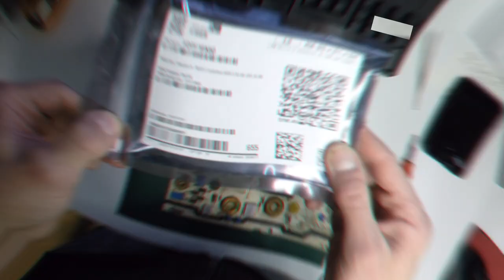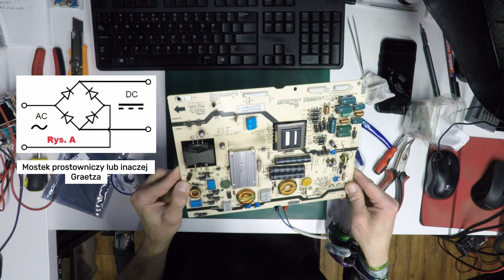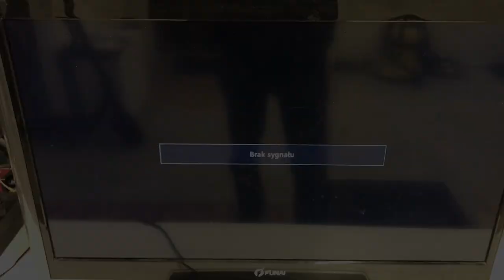Funai LED32-H9223M - dziecko pociągnęło za kabel i popsuło TV. CO SIĘ USZKODZIŁO ?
@Zreperuj To
Tym razem zajmiemy się naprawą TV LCD Funai. Z zeznań klientki wynika, że dziecko pociągnęło za kabel zasilający i od tej pory TV nie działał. Zatem dziś na kanale spróbujemy znaleźć usterkę i zreperować ten TV.

Zapraszam do obejrzenia naprawy tego sprzętu :)

Jeśli masz problem ze swoim sprzętem DJ'skim, laptopem, PC, smartfonem, sprzętem Apple, TV, to tutaj możesz zgłosić swoją naprawę: